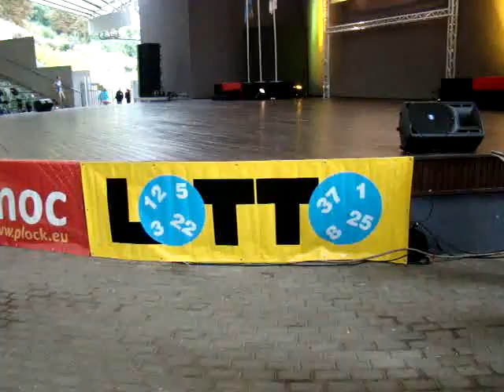XVIII Ogólnopolskie Igrzyska Młodzieży Salezjańskiej Płock: SALOS 2010cz1.